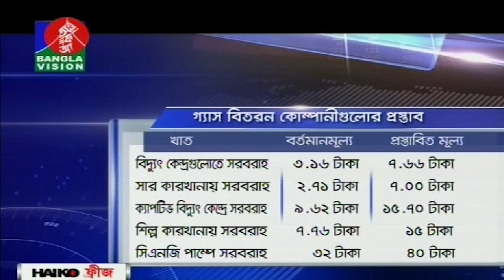আবারো বাড়ছে সব ধরনের গ্যাসের দাম | BanglaVision News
*** ANTI-PIRACY WARNING ***